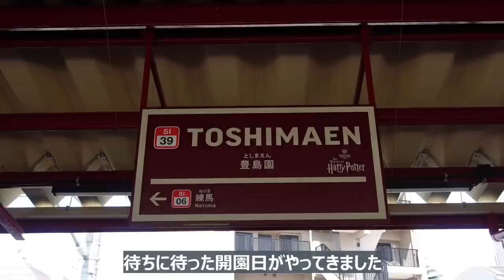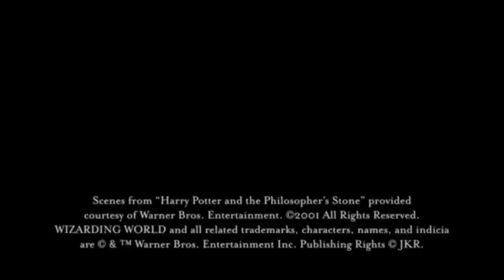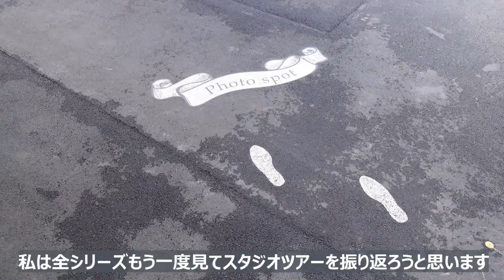【メイキング・オブ・ハリーポッター】大盛り上がりのファーストツアー✨ワーナー ブラザース スタジオツアー東京🎌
こんばんは、sonokoです！
英国に続き2カ国目にオープンしたメイキングオブハリーポッター✨
奇跡的にファーストツアーのチケットを購入することができました☺
今回、カメラの手ぶれ補正をOFFにしてしまい動画が乱れています🙇
ちょっと見づらいのですが…魔法の世界へ行ってらっしゃい♪

【訪れた場所】

ワーナー ブラザース スタジオツアー東京 - メイキング・オブ・ハリー・ポッター
〒179-0074 東京都練馬区春日町１丁目１−７